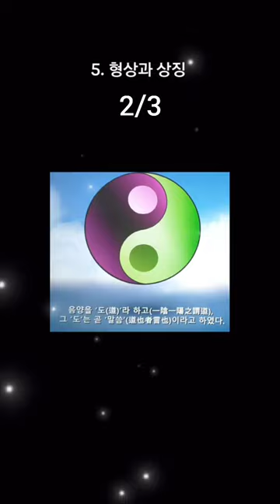5. 형상과 상징 2/3